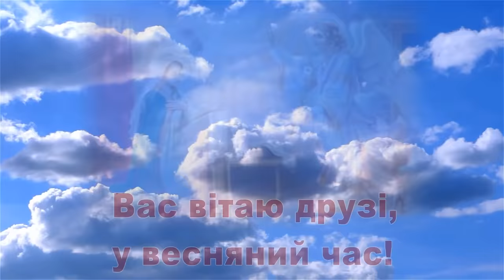Вітаю з Благовіщенням Пресвятої Богородиці, привітання з Благовіщенням, відео привітання